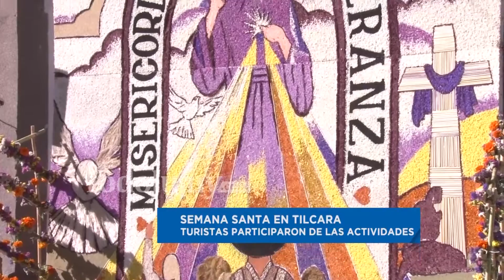Ermitas deslumbraron a jujeños y turistas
Se realizó el Vía Crucis por las calles de la localidad tilcareña, haciendo un recorrido por 14 esquina que representan a las estaciones de la Pasión de Cristo.